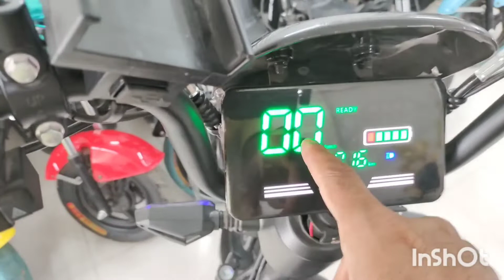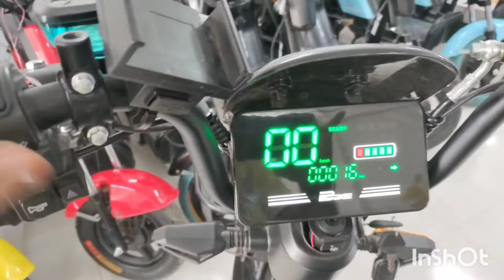স্মার্ট জাম্বু ইলেকট্রিক বাইক,এক চার্জেই 100 কিলোমিটার মাত্র পাঁচ টাকা খরচে/Imran E Bike...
আসসালামু আলাইকুম,
Smart_Zamboo_bike
স্মার্ট জাম্বু ইলেকট্রিক বাইক

দাম=৯৫ ০০০/=

মোটরের ধরন : ৫০০ ওয়াট
Brushless মোটর।
ব্যাটারি ক্যাপাসিটি : ৭২ ভোল্ট ২০ এম্পিয়ার
স্পিড মিটার : এল সি ডি মিটার
ব্রেক সিস্টেম (সম্পূর্ণ হাতে) : সামনে পিছনে  ডিস্ক ব্রেক ।
রিম ও চাকা : অ্যালুমিনিয়াম এ্যালয় রিম,   টিউবলেস দীর্ঘস্থায়ী টায়ার।
সর্বোচ্চ গতি : ৭০+ কিলোমিটার প্রতি ঘন্টা।
প্রতি চার্জে চলবে : ১০০ কিমি।
সর্বোচ্চ ধারণক্ষমতা : ১৮০কেজি।
চার্জার ইনপুট : 110V/220V
চার্জে দিতে সময় লাগে : ৫-৬ ঘন্টা।

রিমোট কন্ট্রোল স্টার্ট ও সিকিউরিটি লক।

অফিসের ঠিকানা
 উত্তর যাত্রাবাড়ী
বিবির বাগিচা
তিন নাম্বার গেট।